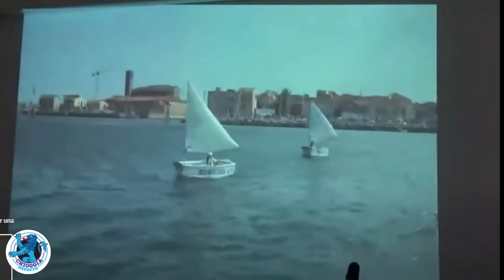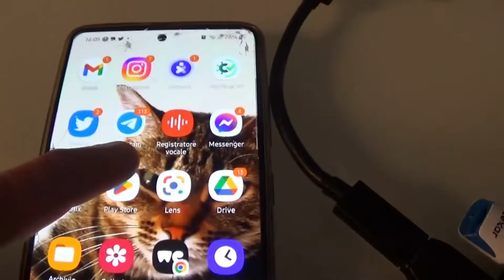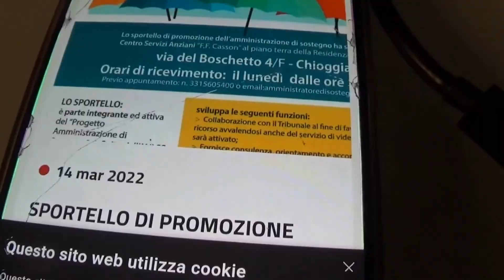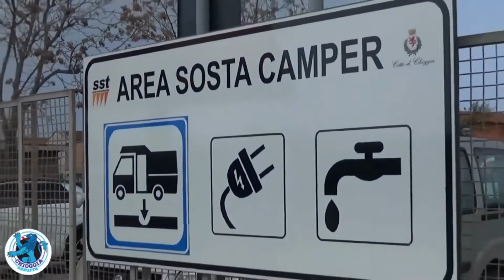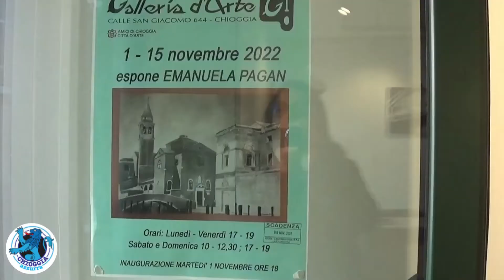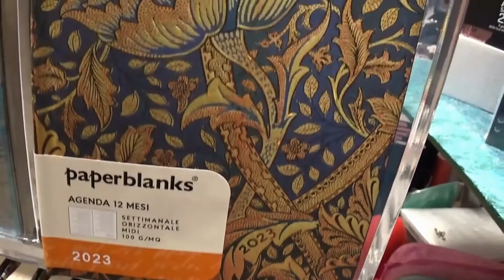TG AZZURRA DI SABATO 5 NOVEMBRE 2022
IL DEGRADO NON DEVE PASSARE INOSSERVATO - Ci fanno notare le condizioni in cui si trova il muretto della recinzione dell’area camper di Borgo San Giovanni, area camper e da questa primavera area di deposito per il bike sharing, muretto esteso a tutto il deposito bus ACTV…

ALLERTA ALTE MAREE : ESERCITAZIONE CON  SIRENE PER MERCOLEDÌ 9 -Per mercoledì 9 novembre è in programma una simulazione delle sirene he vengono attivate in caso di maree eccezionali…

LUDOTECHE; PER IL VICESINDACO LE INDECENZE SONO DEI 5 STELLE - Alle dichiarazioni fatte ieri dalla consigliera Regionale Baldin (M5S) sulla nuova iniziativa del comune nonsolocompiti risponde il vicesindaco Daniele Tiozzo Brasiola, il quale afferma: "Rilevo con perplessità e rammarico l’uscita strampalata…

ALLA GALLERIA D'ARTE G1 ESPONE EMANUELA PAGAN MOSTRANDO LA SUA CHIOGGIA IN BIANCO E NERO - L’artista che espone alla Galleria d’Arte G1 fino al 15 novembre è Emanuela Pagan, autodidatta che da 35 anni dipinge. Una decina d’anni fa ha iniziato a frequentare corsi che l’hanno resa più consapevole sulle tecniche e sulla padronanza delle stesse...